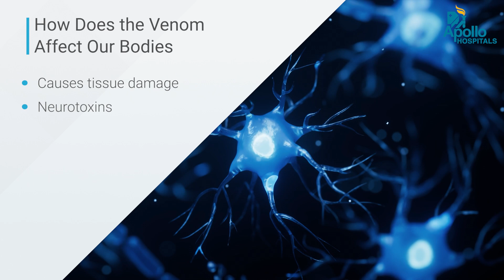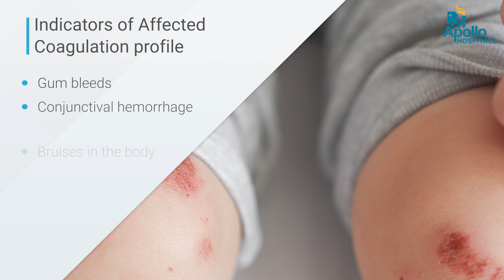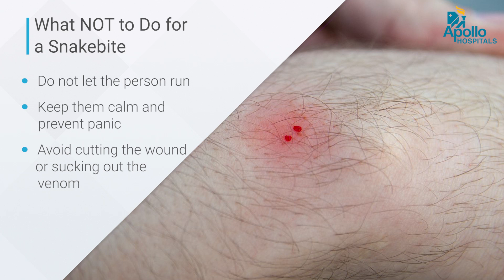Understand snakebite, recognize the signs, learn how to provide first aid. Dr. Praveen Sodhi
Understand snakebite, recognize its signs, and learn how to provide timely first aid in an emergency. This video covers essential information about snakebite risks, the symptoms to watch for, and the critical steps to take during an incident. Stay informed and prepared to help ensure safety and promote recovery.

Today, I’ll be telling you a little bit about snake bites.
In our country, we have over 300 species of snakes, of which only 13 are venomous. Out of these, four are the most important ones that account for most venomous bites — the Cobra, the Krait, the Russell’s Viper, and the Saw-scaled Viper.

Now, how does the venom affect our bodies?
Once it enters the body, it affects us in three major ways:

It causes tissue and cell damage in the local area.

It can be neurotoxic, causing muscle paralysis that may lead to respiratory failure and death.

It can affect the clotting of blood, causing bleeding complications.

In cases of Russell’s Viper and Saw-scaled Viper bites, bleeding issues are common because they affect the blood’s coagulation ability. Such patients may have continuous bleeding at the fang site, gum bleeding, conjunctival hemorrhages, bruises on the body, or blood in urine — all signs of disturbed clotting.

What to Do After a Snake Bite
The moment you see a snake bite:

Reassure the patient. Stay calm and composed.

Make the patient lie down flat with no movement.

Keep the affected limb flat or lower than the heart level.

Immobilize the limb using a rod, stick, or plank of wood tied firmly with cloth to prevent any movement — just like immobilizing a fracture.

Do not let the person run or panic. Anxiety and fast movement increase heart rate and help venom spread faster.

Do not cut the wound or attempt to suck out venom as shown in movies — it’s useless. Only about 2% of venom can be removed that way and it wastes critical time.

Do not give alcohol to the patient; it dilates blood vessels, making the venom circulate faster.

Prevention Tips
If you live or travel in areas prone to snakes, wear high boots to prevent bites.

When sleeping outdoors, use a closed tent or a mosquito net that fully covers you — this simple precaution can effectively prevent snake bites during sleep.

Stay safe and always be prepared to respond calmly if such a situation arises.